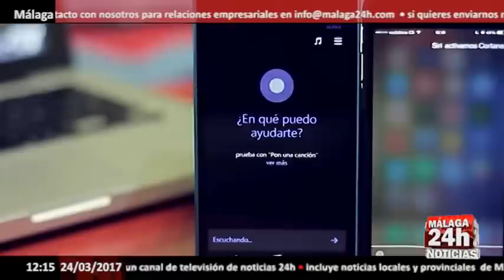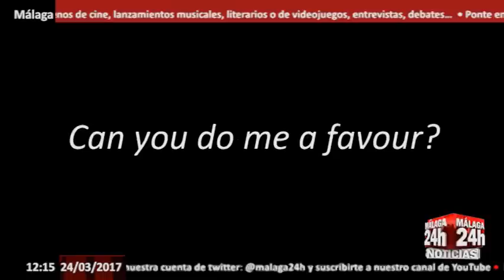Un niño de cuatro años salva la vida de su madre pidiéndole ayuda a Siri (iphone)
Los creadores de Siri para los Iphones de Apple pueden estar orgullosos de su sistema de contestación para sus usuarios. Sobre todo porque ha salvado una vida. Todo empezó el pasado 7 de marzo, cuando un niño de cuatro años encontró a su madre que yacía con los ojos cerrados y sin respirar.

Desbloqueó su iphone y pidió ayuda a Siri, quien le pudo en contacto con los servicios de emergencia. Esta es la conversación que mantuvieron con él: —¿Puedes hacerme un favor? ¿Puedes ir a buscar a tu madre? —No puedo, está muerta. Ha cerrado sus ojos y no respira. —Dale una buena sacudida y grita “¡mamá!”. —No ha funcionado. —¿Cómo te llamas? —Roman.

Esta historia con final feliz ocurrió en Londres. Los paramédicos llegaron en 13 minutos, forzaron la puerta de la casa y encontraron a la mujer junto a sus hijos. Tras ayudarla a recuperar la conciencia, la trasladaron al hospital.

La pregunta que surge es cómo un niño de cuatro años pudo desbloquear el móvil. La Policía Metropolitana cree que Roman lo desbloqueó el teléfono con el dedo de su madre y después invocó a Siri, que hizo la llamada al 999.

English:

The creators of Siri for Apple Iphones can be proud of their answer system for their users. Especially because he saved a life. It all began on March 7, when a four-year-old boy found his mother lying with her eyes closed and not breathing.

He unlocked his iphone and asked Siri for help, who was able to contact the emergency services. This is the conversation they had with him: "Can you do me a favor?" Can you go get your mother? "I can not, she's dead." He closed his eyes and did not breathe. "Give her a good shake and shout," Mom! " "It has not worked." -What is your name? -Roman.

This happy ending story happened in London. The paramedics arrived in 13 minutes, forced the door of the house and found the woman with her children. After helping her regain consciousness, she was taken to the hospital.

The question that arises is how a four-year-old could unlock the cell phone. The Metropolitan Police believe that Roman unlocked the phone with his mother's finger and then summoned Siri, who made the call to 999.